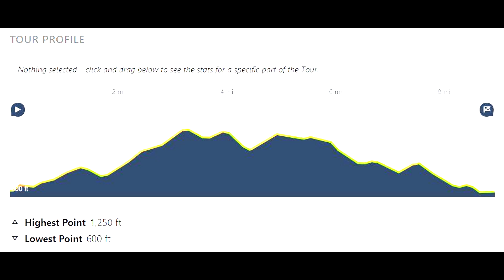Afan Forest part 1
Part 1 of a ride with my mate Ken at Afan Forest on the Penhydd Trail. I am riding a Whyte E180RS and Ken is on his Specialized Turbo Levo